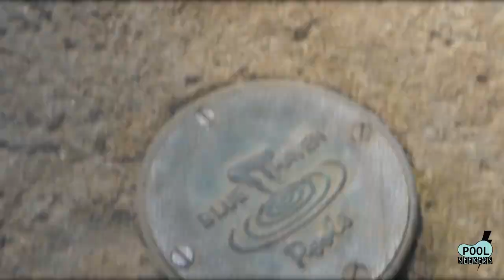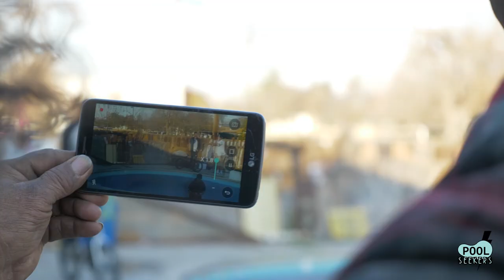Rick Thorne's Pool Seekers Season 2 Ep 4: Josh "Peacock"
Rick Thorne and the Pool Seekers travel up to Fresno, California to spend the day with pro skater and videographer Josh “Peacock” Henderson. Peacock takes the crew to legendary pools all over the city. Rick takes a gnarly slam, but the show must go on.